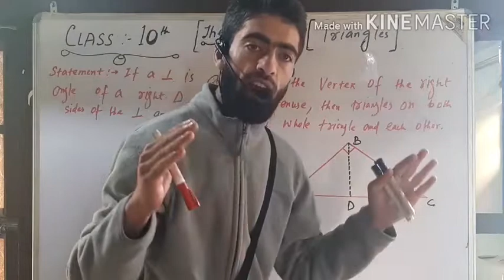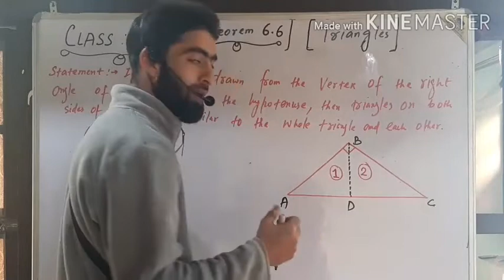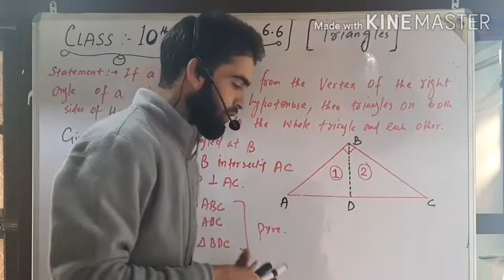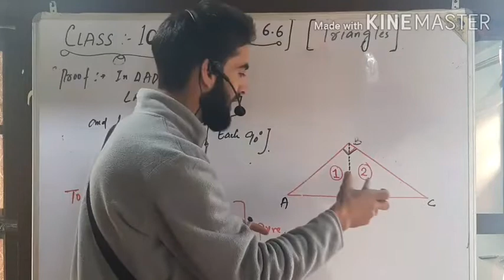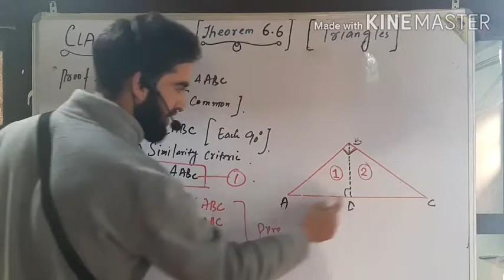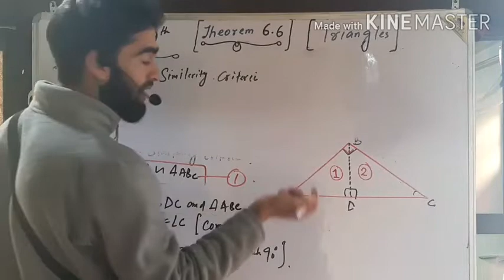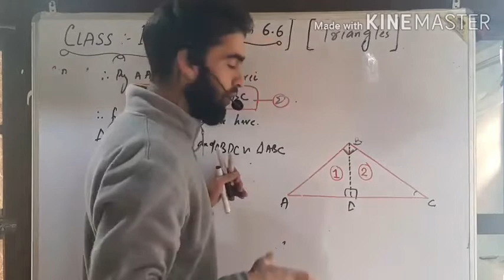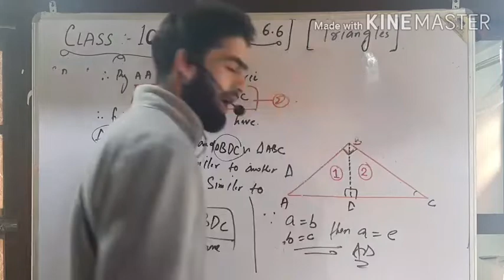Theorem 6.6||CBSE||NCERT||Triangles||10th||By Aamir Sir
If a perpendicular is drawn from the vertex of the right angle of a right triangle to the hypotnious then triangles on both sides of the perpendicular are similar to the whole triangle and to each other.